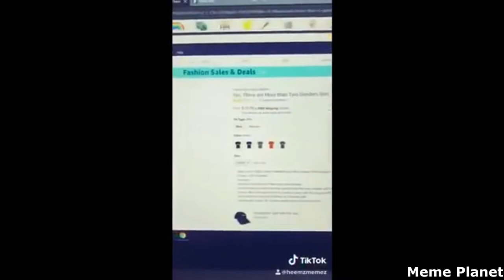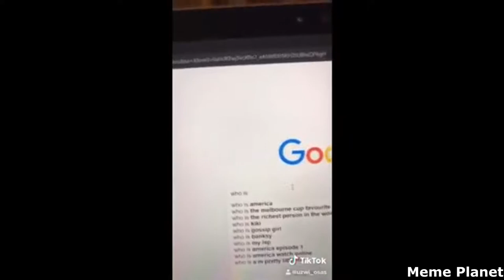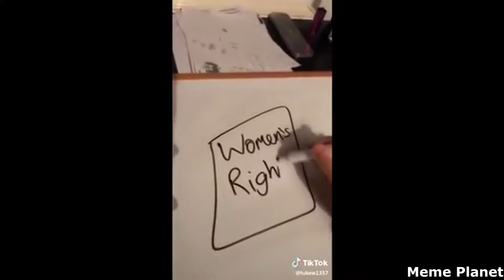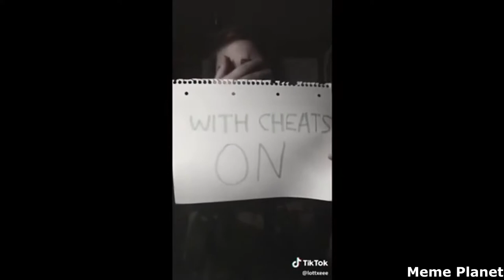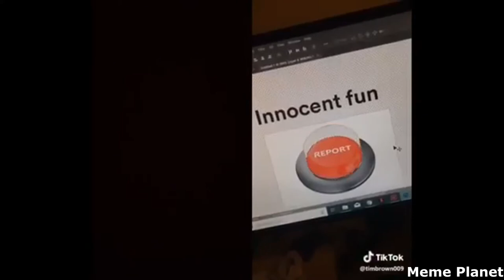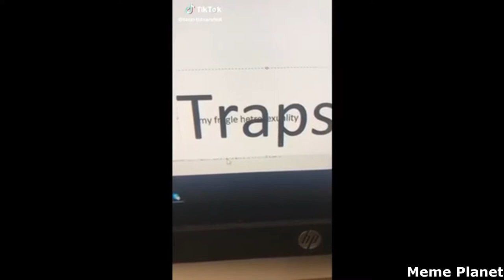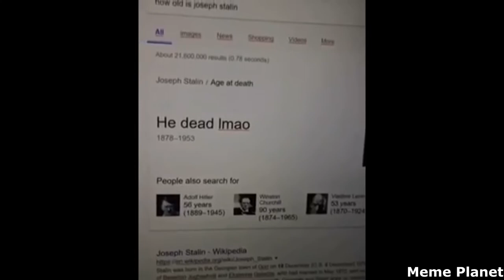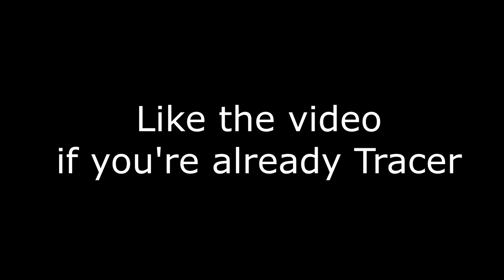BEST IRONIC AND FUNNY TIK TOK MEMES COMPILATION V19